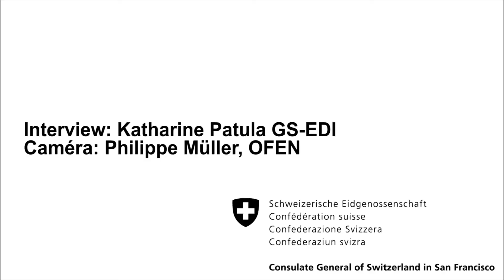Jacques Dubochet - Interview on Citoyen Nobel (English Subbed)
On the occasion of Swiss National Day, the Consulate General of Switzerland in San Francisco organized an online screening of the 2020 documentary Citoyen Nobel (Citizen Nobel). This interview was recorded as a complement to the screening and premiered on the Swiss National Day Live event organized by the United Swiss Societies of Northern California.